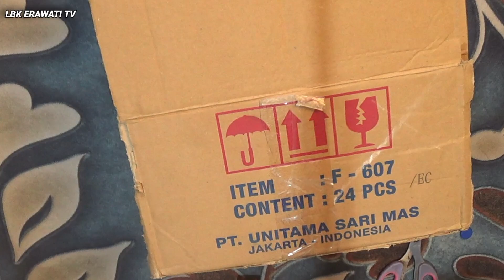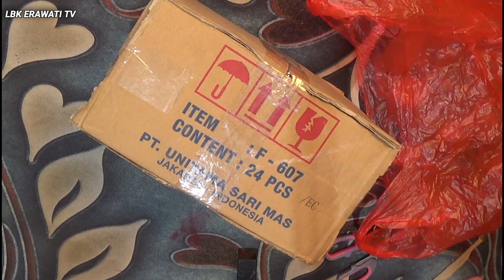KIRIM TOPENG KUNTILANAK KE KOTA DEMAK| TOPENG GEDRUK KARAKTER SETAN KUNTILANAK| TOPENG BUTO GEDRUK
Bagi Yang Minat Dengan Topeng Pocong Bisa Click Link Dibawah Ini